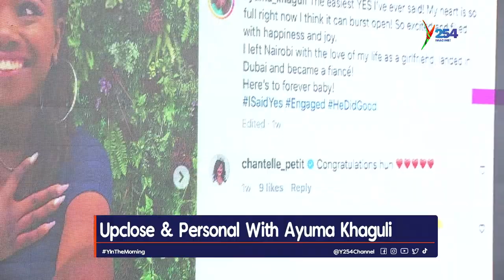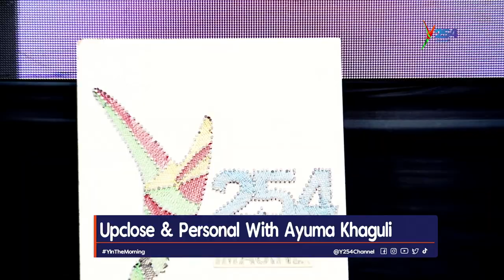"I am Engaged And off the Market" :UP CLOSE AND PERSONAL WITH TV PERSONALITY AYUMA KHAGULI